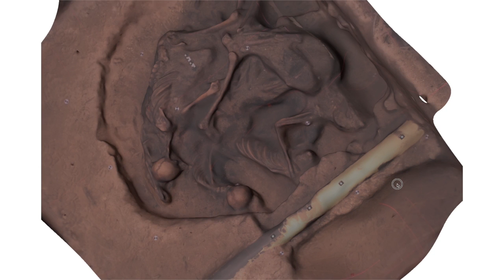3D Batavia Grave Site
Explore the Batavia Grave Site in 3D